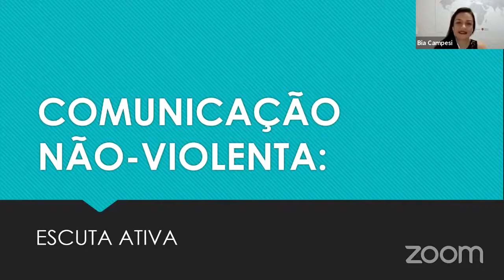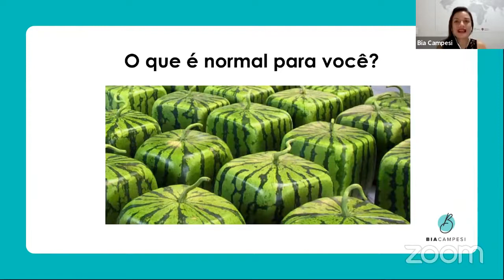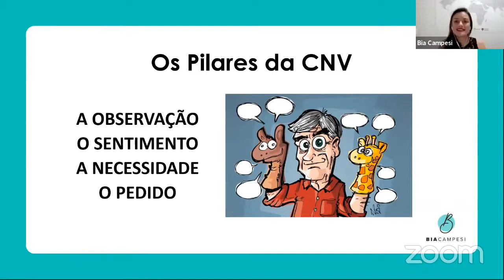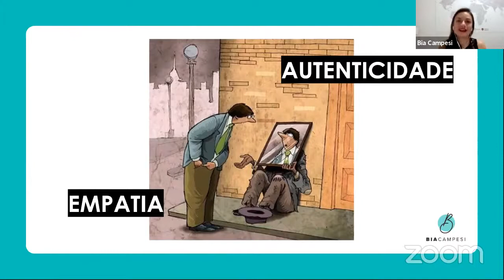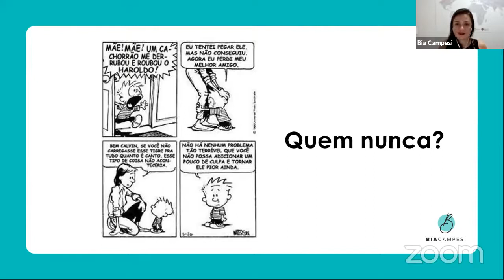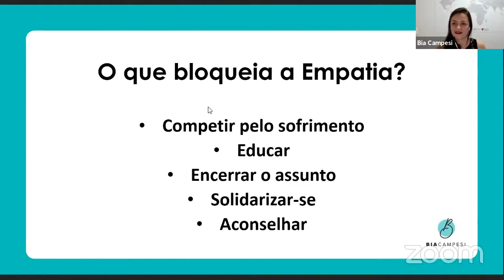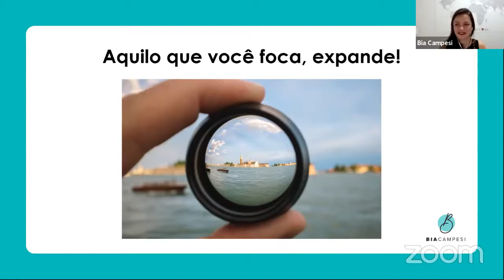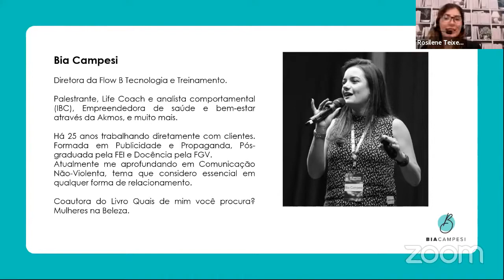Escuta Ativa - Com Bia Campesi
Como aprimorar as relações interpessoais com uma comunicação eficaz e empatia?

Acompanhe nossos canais no Telegram, lá teremos conteúdos e dicas exclusivos elaborados pelos Professores e especialistas do Colégio Dom Bosco, acesse:

-Telegram: DB 6o ao 9o ano (Anos Finais e Ensino Médio)